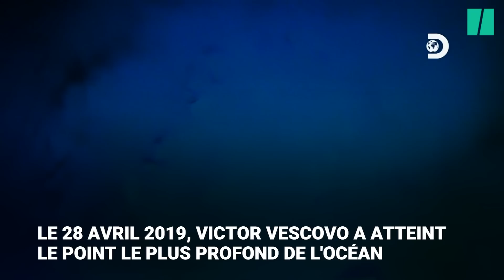Il bat le record du monde de plongée sous-marine et trouve... du plastique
Même à 11.000 mètres de la surface, la pollution plastique s’immisce. Depuis fin avril, l’ancien officier américain et riche investisseur, Victor Vescovo, a effectué plusieurs plongées sous-marines dans la fosse des Mariannes, au milieu de l’océan pacifique, l’une des fosses les plus profondes connues au monde.